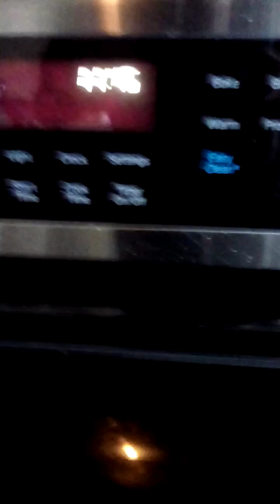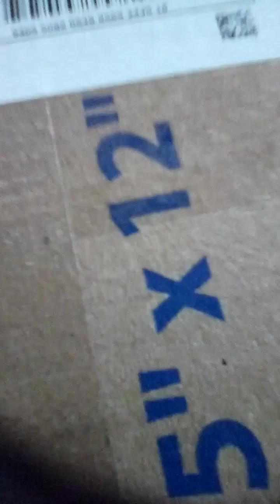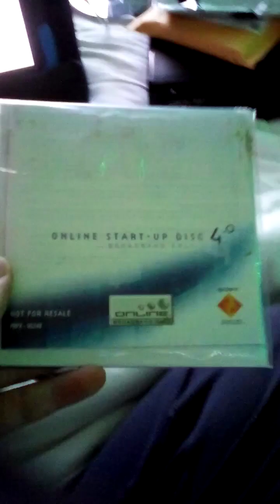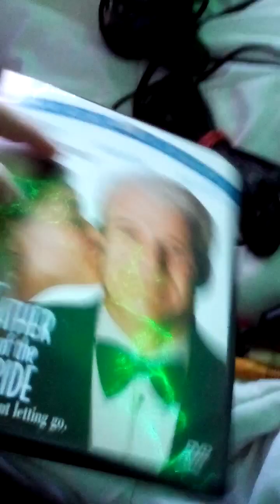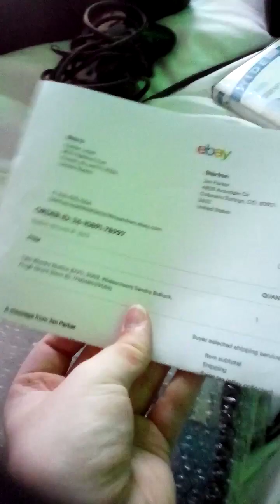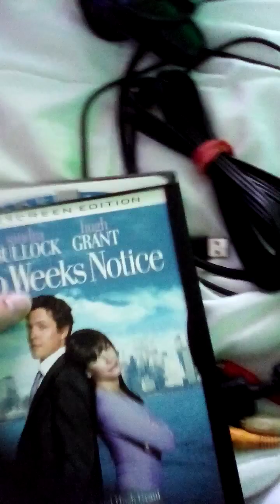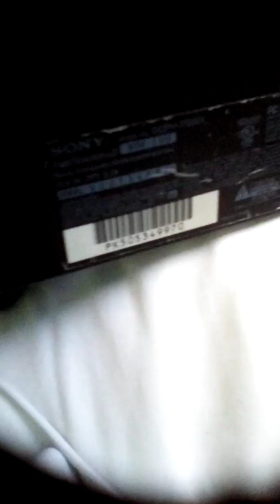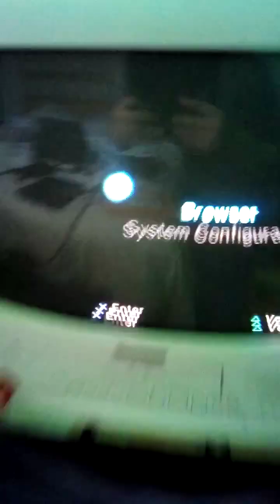PS2 Slim Console, Father of the Bride and Two Weeks Notice DVDs Unboxing (as of 12/13/2023)